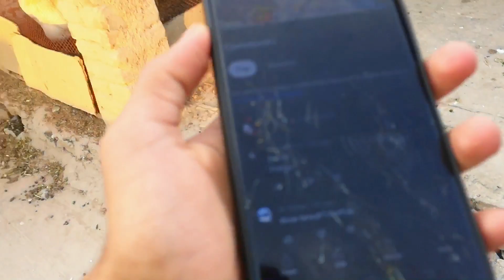Black hen ko be eggs pa bath dia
Asslaualaikum friends !
! I am here far youwith all of my passion. My goal is build a community that loves pets ❤️ .and want see content regarding pets. I will be sharing pets vlogs and all information in according with birds and animals that you will love to watch . I hope we we'll be like a family and I will consider you as my partners. This will give me more energy yo work hard to give my best as it should be. ❤️ That's it ! Have a nice day🥰😊

I hope you doing well🤗